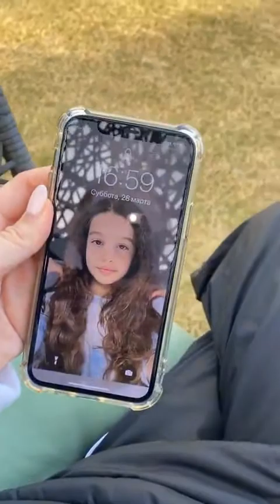Лучшие сторис Ксения Бородина (@borodylia) подборка 🔥 от Undelete News за 28.03.2020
Ксения Бородина - ТОП новых 🔥 Instagram Stories (@borodylia)